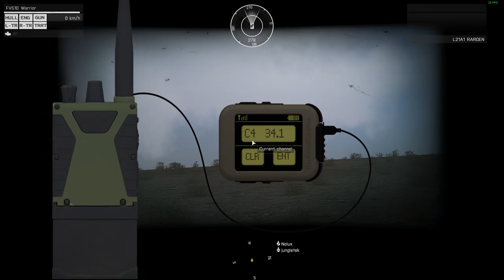Project Awesome - Arma 3 (2015-08-09) Operation Raging Virgo (Main Mission)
The rest of the mission. Nolux is an anti-personnel weapon, I just get him there.

The part where I make it breakdance at the end is pretty sweet. GG Arma physics.